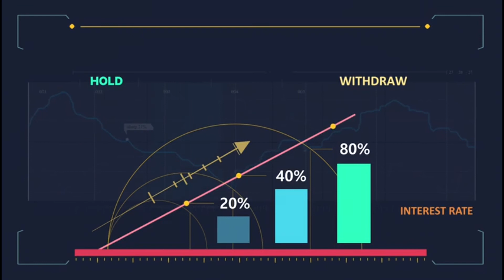Rahul Sipligunj Pub Issue Latest News | Rithesh Reddy | Hyderabad Prisam Pub | Multiplex